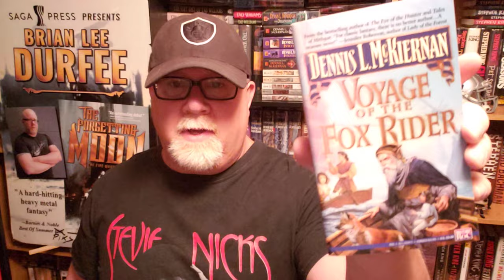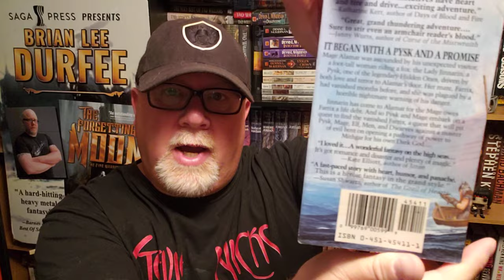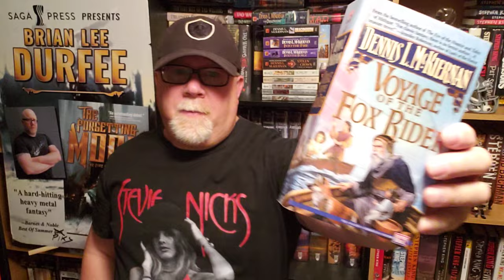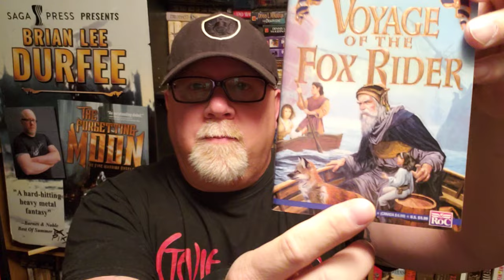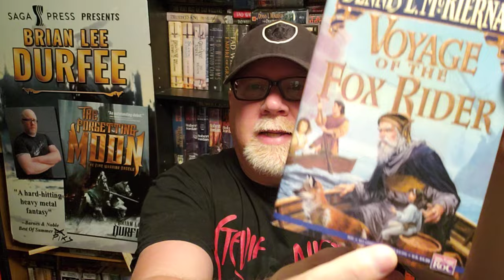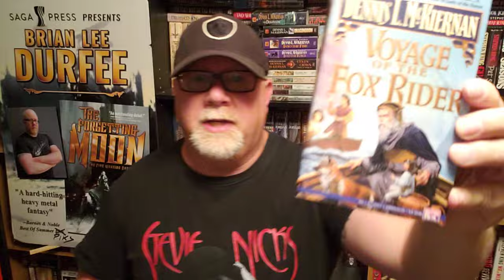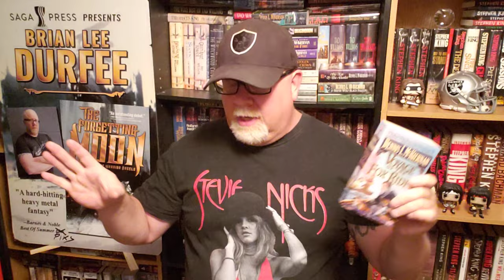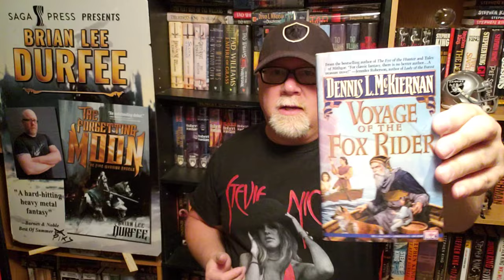VOYAGE OF THE FOX RIDER / Dennis L. Mckiernan / Book Review / Brian Lee Durfee (spoiler free)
Wherein our hero Durfee reviews the great fantasy novel Voyage Of The Fox Rider by Dennis L. Mckiernan.